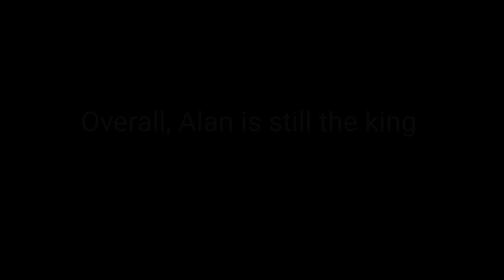GAIA VS COSMIC ALAN | Hungry Shark World